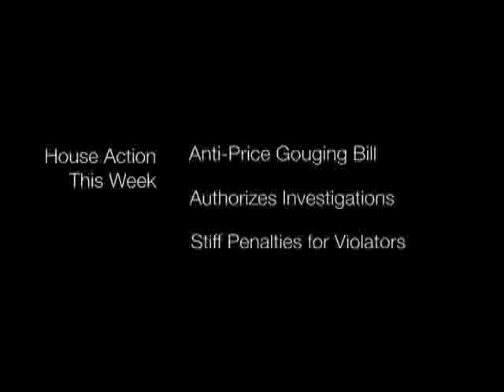MillerTV: 5/24/07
George Miller talks about energy prices and the National Summit on America's Children